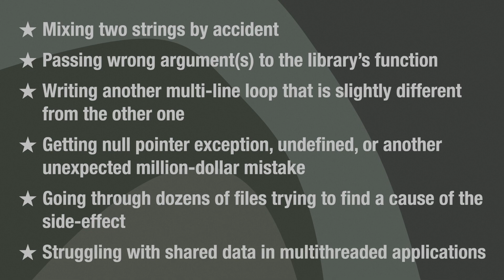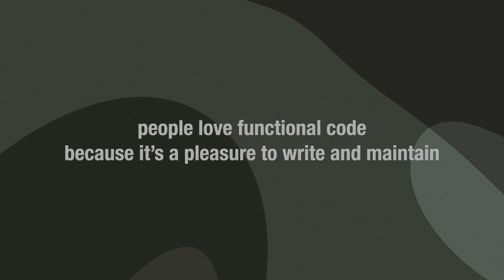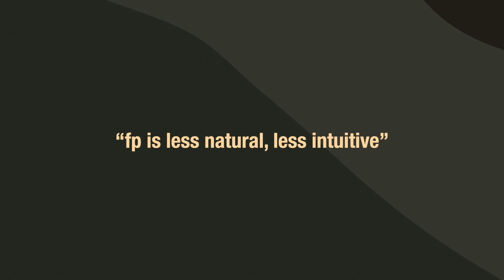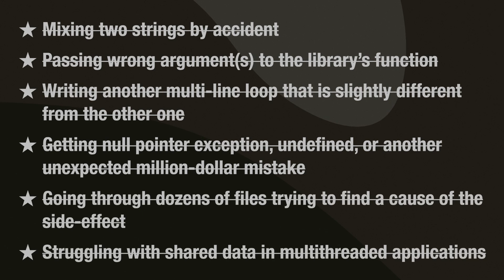Common misunderstandings about Functional Programming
Learn more about the philosophies of FP and make FP click by joining “How to think like a functional programmer”

*About Impure Pics*
FP Advocat. Distilling functional programming for the good of all

0:00 Intro
0:48 1. FP is too theoretical
1:38 2. FP is unintuitive
2:57 3. FP is too slow